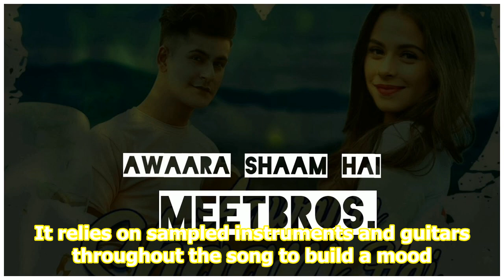India is listening to Aawara Shaam Hai by Meet Bros ft Piyush Mehroliyaa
Related News India is listening to Koka by Tanishk Bagchi and Badshah India is listening to Eyes On You by Tarsem Jassar India is listening to Tota Udd from Mission Mangal ‘India is listening to’ is a look at what music is wildly popular in the country at the moment, and whether it’s worth your time...